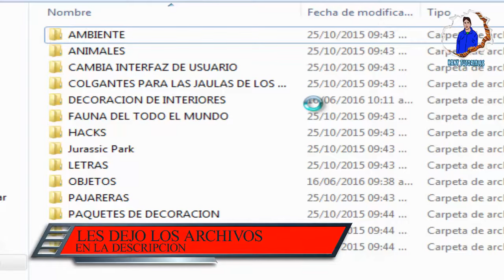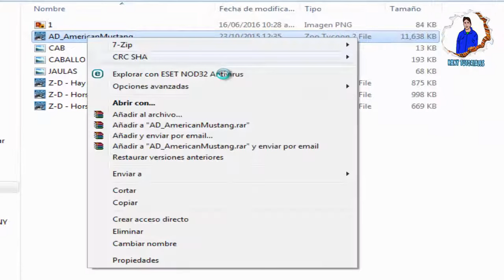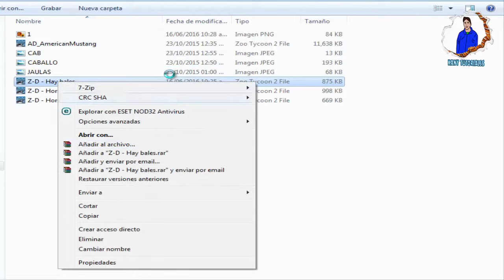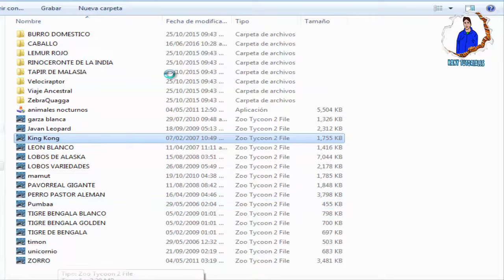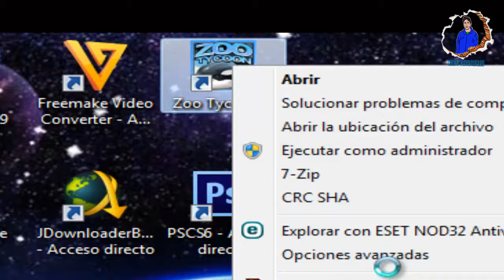DESCARGAR MODS PARA ZOO TYCOON 2 (OBJETOS, ANIMALES, DECORACIONES ETC.)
↓↓↓↓↓↓↓↓↓EXPANDE ESTO↓↓↓↓↓↓↓↓↓↓↓

AQUI LES TRAIGO UNAS DESCARGAS DE ANIMALES OBJETOS Y DECORACIONES Y MAS COSAS PARA SU JUEGO ZOO TYCOON 2 ESPERO LO DISFRUTEN.

▶ SI TE GUSTO MI MATERIAL TE AGRADECERIA MUCHO SI ME DONARAS EN PAYPAL PARA TRAER UN MEJOR CONTENIDO A MI CANAL, NO IMPORTA LA CANTIDAD GRACIAS.

▶COMO DESCARGAR DE MEGA PASANDO LOS ACORTADORES

▶DESCARGA ARCHIVOS DE MEGA CON MEGADOWNLOADER

▶DESCARGA A MAXIMA VELOCIDAD DE MEGADOWNLOADER

•●•.•´¯`•.•●• ๑۞๑ •●•.•´¯`•.•●•